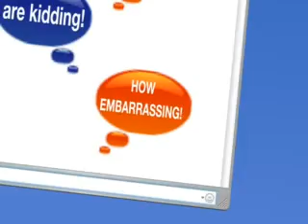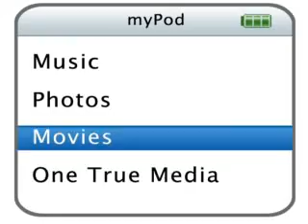REBELS-MATISSE NEW SONG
This is a new video made by Helen for the new album of Matisse Rock n`roll Mafia which you can find it in stores everywhere and on i-tunes...Johny,Alex,Grec,Vasilis and Nick are back with one of the best albums. video mady by Helana Kalpia.